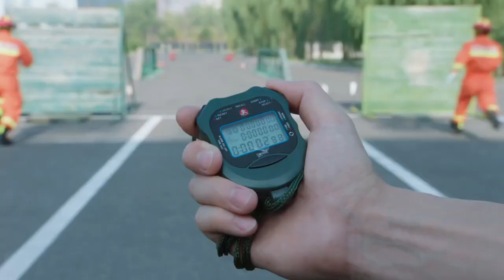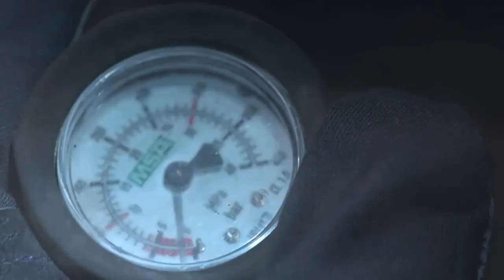《蓝色生死恋》第12集 |消防题材天花板，任嘉伦成为救火英雄不断经过考验脱胎换骨跟陈小纭萌芽缘分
李溪成原入队前曾是救火英雄，带着光环入队，但却深受无情现实打击。为将这一批新入队的队员磨练成真正“特勤精英”，中队副队长叶启恒特制训练计划，磨练李溪成们的心性与意志。在历经仓库失火，化工泄露、重大车祸与连环爆炸等生死考验后，李溪成内心真正感受到作为一名消防特勤队员，面对的不只危机四伏的险情，在和对102事故念念不忘的火查员温亦冰等队友伙伴的砥砺成长中，在面对过去的生死情、战友情，李溪成看到了这支队伍的高贵灵魂。最终，李溪成找到了自己为之终身奋斗的事业，在消队一线，成为一个真正的逆行英雄，赴汤蹈火，皆为忠诚